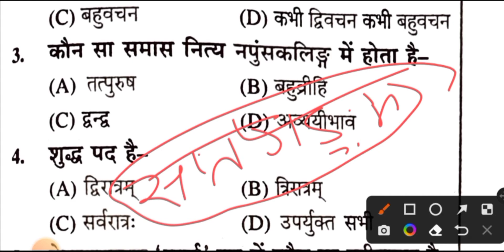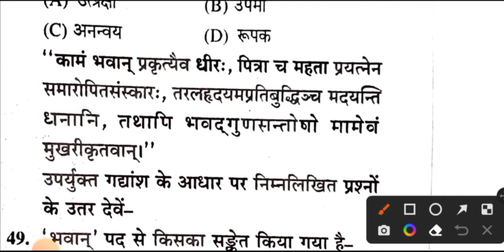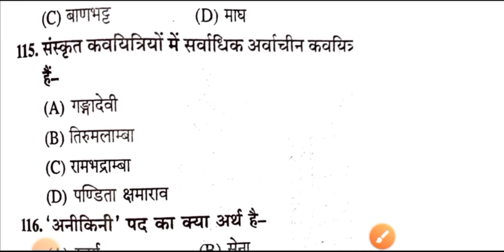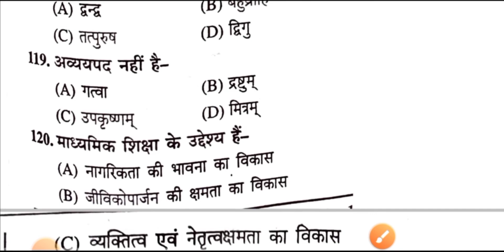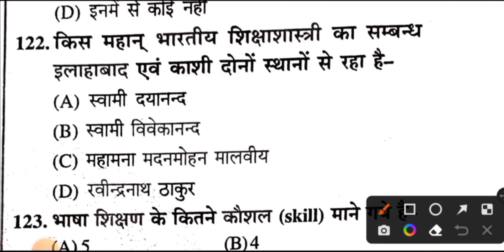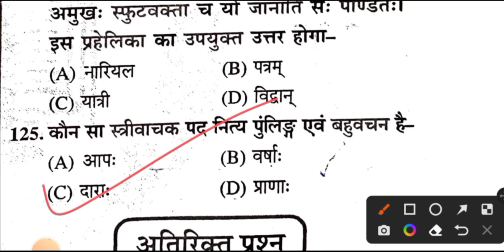संस्कृत प्रैक्टिस सेट- 4 || TGT Sanskrit Practice Set || संस्कृतगंगा टीजीटी संस्कृत प्रैक्टिस सेट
इस वीडियो लेक्चर में उत्तर प्रदेश में आयोजित होने वाले प्रशिक्षित स्नातक स्तरीय टीचर भर्ती के लिए (टीजीटी) विषय संस्कृत का प्रैक्टिस सेट सॉल्व कराया गया है।
यह सभी प्रश्न आपके  "संस्कृतगंगा"  की बुक से लिया गया है। यह बुक आपके परीक्षा के लिए बहुत ज्यादा महत्वपूर्ण है इससे आप अपने नजदीकी बुक स्टोर से खरीद सकते हैं।
         उत्तर प्रदेश में होने वाली टीजीटी भर्ती के लिए संस्कृत विषय के प्रैक्टिस सेट को जरूर सॉल्व करिए | इस प्रैक्टिस सेट में आने वाले प्रश्न आपकी परीक्षा के लिए बहुत ज्यादा महत्वपूर्ण है।

About thies Video :-

संस्कृत प्रैक्टिस सेट || TGT Sanskrit Practice Set || संस्कृतगंगा टीजीटी संस्कृत प्रैक्टिस सेट